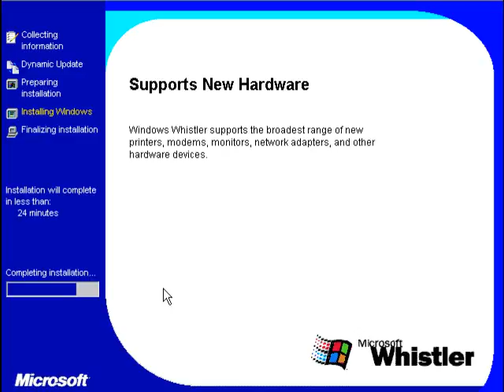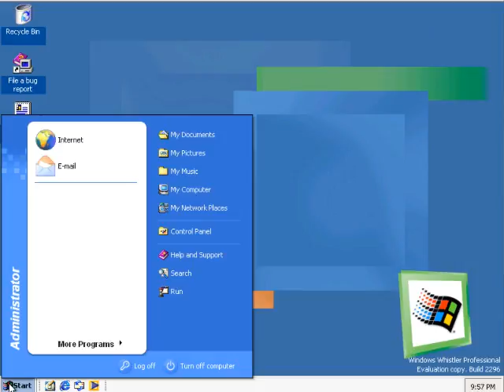Whistler Pictures(Includes Iso)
These pictures were made with screen hunter.Install ONLY on a Virtual Machine.This Windows Whistler I think is build 2267 , beta 1. Enjoy!